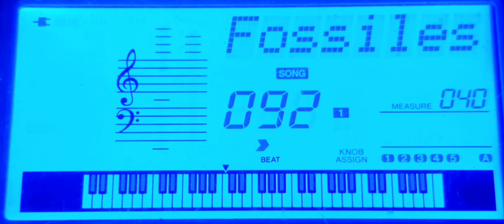092 Fossiles (Le Carnaval des Animaux)-C. Saint-Saëns-Display view